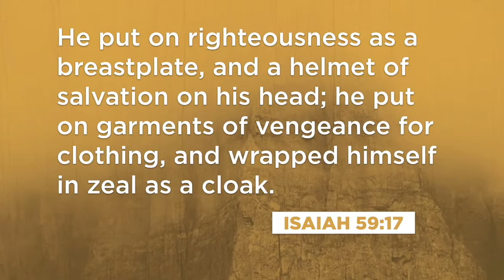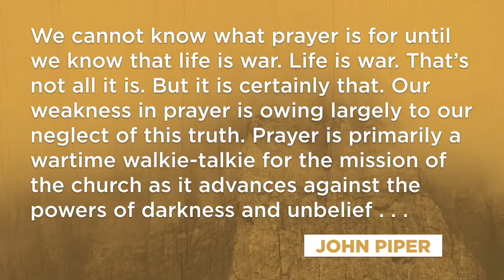Mission City Online Service | 1-16-22